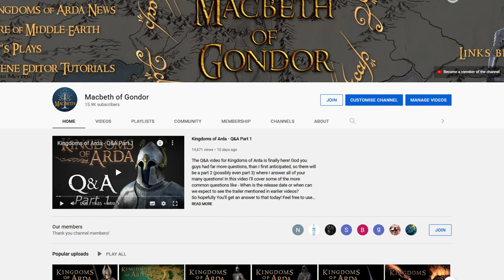What is Kingdoms of Arda?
Hello and welcome back members of the council! Today I want to talk about an upcoming Lord of the Rings mod I work on called Kingdoms of Arda. It's a total conversion mod for Mount & Blade 2 Bannerlord. I joined Kingdoms of Arda back in December 2015 and have worked on it ever since. It's the Lord of the Rings game I've always wanted and that's why I'll continue working on it, until it's finished!
Kingdoms of Arda turns the entire game into Tolkien's universe with all the known races and factions we all know and love from both Peter Jackson's adaptations and all the Tolkien books.
Visit your favourite locations; Minas Tirith, Helm's Deep, Rivendell or The Shire. Talk to your favourite heroes; Aragorn, Frodo, Gandalf, Legolas and Gimli. Or you can serve Sauron and help him conquer all of Middle-earth.

Whenever there's a release date I'll announce it over there. Don't expect it in 2022 though (doubt it will be 2023 as well).

Track name: Arwen's song

Images from Kingdoms of Arda, credits to all the artists that have made models.
Mount & Blade 2 Bannerlord poster - TaleWorlds Entertainment